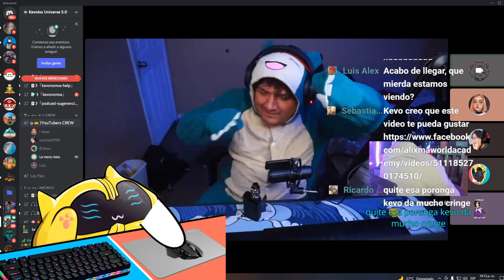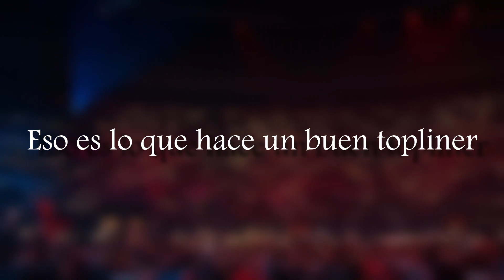EL PEOR PENTAKILL DE LA VIDA! TOTALMENTE FAKE!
Bienvenido a un nuevo video de League of Legends
ESta vez la peor pentakill de la vida!

MIS REDES

ElDanksito Siguelo!